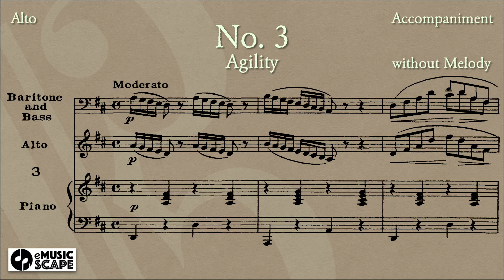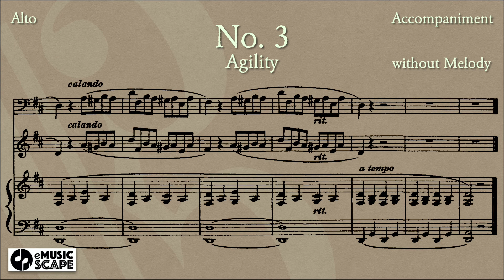Panofka Op.81, 24 Vocalises No.3 (Alto)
- Agility -
0:08 Piano with Melody
2:36 Piano without Melody